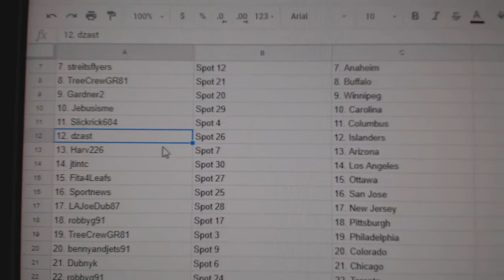Team Randoms - C&C GB #9197